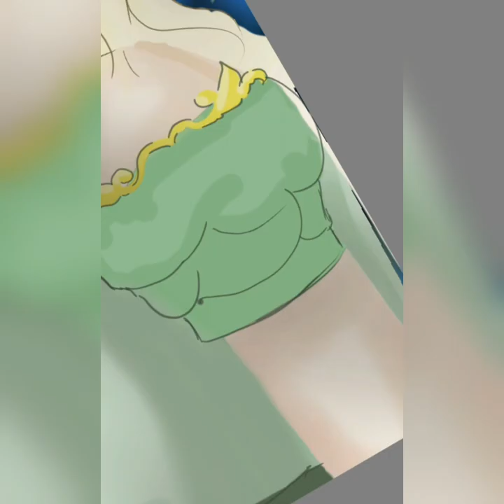SEVGİLİLER GÜNÜ (Happy Valentine's Day) Dijital Çizim | HIZLANDIRILMIŞ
I hope this year will be a lovely year for all lovers.⠀
Good News!:⠀
I'm working on a fan art and a new character! ⠀
📍You can see Daniel who cutie kisses Elza on a boat in this picture (It's more like lover trip lol)⠀

dijital çizim
dijital sanat
kral
krallık
oc
horror
korku
savasçı
orjinal karakter
nasıl çizilir
karakter
sketchbookpro⠀